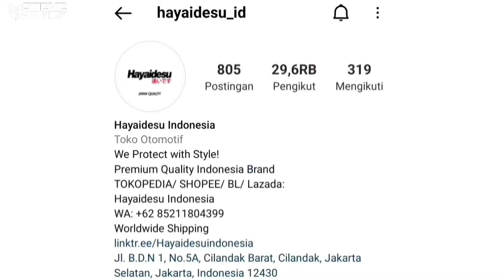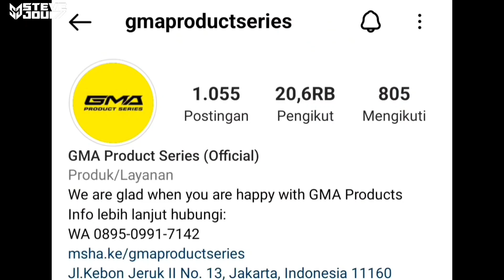RIDER VARIO BANYAK GAYA !! KASIH PAHAM !!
No spoiler 🤫

Terima kasih GMA Product Series untuk undangannya menghadiri booth nya di Tumplek Blek Gelora Bung Karno Senayan

Untuk kalian para pecinta motor berikut rekomendasi terbaik dari Steve Jou :

Brand Ambassador of Villan Indonesia

Brand Ambassador of Hayaidesu Indonesia